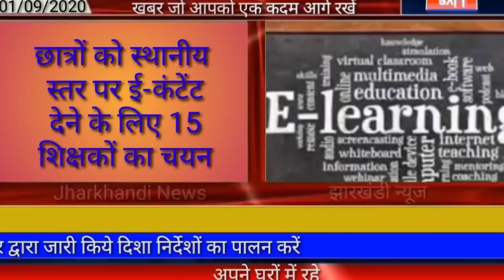आज 03 सितंबर 2020 झारखंड की ताजा खबर।।jharkhand breaking news daily news jharkhand hemant Soren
Today 03 September 2020 jharkhand bus service start news, bus news, train new today, jharkhand wather Ranchi wather, Pranab Mukherjee news today, pm modi news today, hemant Soren today news Lalu Prasad Yadav today news, Palamu news dhanbad news Deoghar news chatra news Hazaribag news dumka news goda news Garhwa news Jamshedpur news Ranchi bus news, Hala bol , hala bol students news